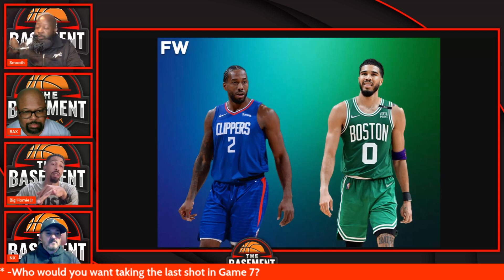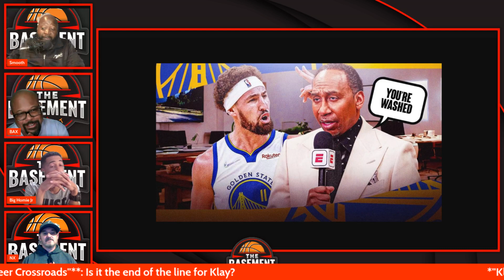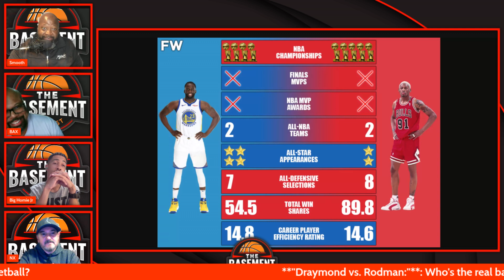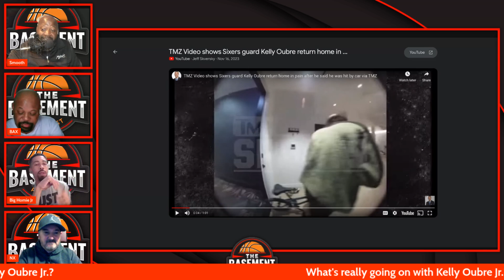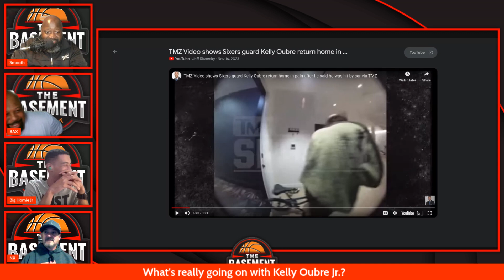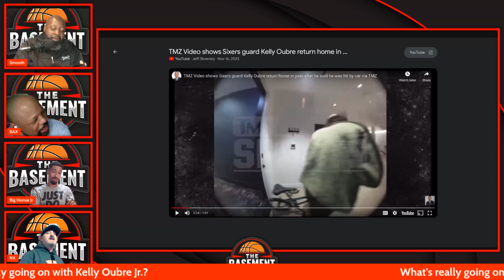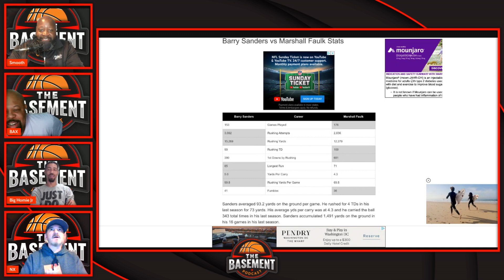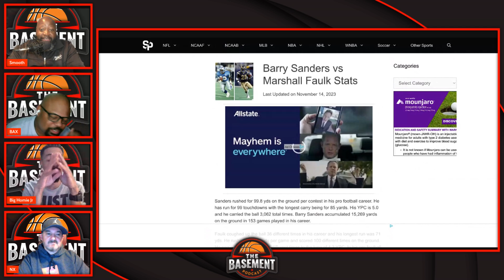🔥 The Basement: Tatum vs Kawhi, Klay's Crossroads, & Rookie Rumbles!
🏀🏈 Welcome to  The Basement - The Ultimate Sports Debate Show! 🏀🏈

In today's action-packed episode, we're diving deep into some of the hottest topics in the NBA and NFL. We've got debates, analyses, and a whole lot of sports drama waiting for you! Here's what we've got lined up:

### NBA Topics:
1. **Tatum vs. Kawhi Showdown**: Who reigns supreme? We're breaking down their skills, clutch moments, and overall impact on the game. Plus, who would you trust with the last shot in a Game 7 scenario? 🌟

2. **Klay Thompson's Career Crossroads**: Is this the twilight of Klay's career? Join us as we analyze his recent performances, injury history, and what the future holds for him with the Warriors. 🏀

3. **AD's Achilles Heel for the Lakers?**: Is Anthony Davis the key to the Lakers' success or their stumbling block? We discuss his role, impact, and how it all plays into LeBron's plans for the team. 🏆

4. **The Enigma of Kelly Oubre Jr.**: What's up with Kelly Oubre Jr.? We explore his on-and-off-court behavior and its effect on his game and reputation. 🤔

5. **Draymond vs. Rodman: The Bad Boy Debate**: Who's the true bad boy of basketball? A head-to-head comparison of Draymond Green and Dennis Rodman's gameplay and controversial careers. 🤨

6. **NBA Rookies Making Noise**: We spotlight the rookies shaking up the league, from Victor Wembanyama's scoring prowess to Ausar Thompson's rebounding dominance. 🌟

### NFL Topics:
1. **Deshaun Watson Trade: Worst in History?**: A trade that's shaken the NFL! We debate whether the Browns made a historic mistake or a calculated risk with Watson. 🏈

2. **Sam Howell: Real Deal or Just Hype?**: Sam Howell is turning heads, but is he the future of the NFL or just a passing phase? We discuss. 👀

3. **Josh Allen Critique: Spot On or Misguided?**: Smooth's criticism of Josh Allen has fans divided. We're dissecting the debate and want your opinions! 🎙️

### NFL Rookies Making Waves:
We're also shining the spotlight on the NFL's top rookies, from C.J. Stroud's exceptional play at quarterback to Bijan Robinson's impressive rushing stats. 🌟